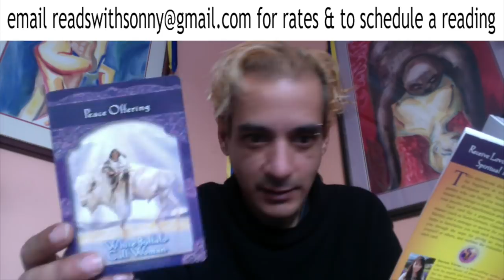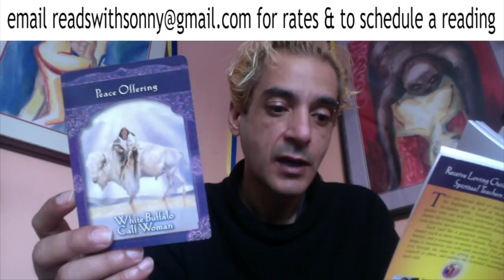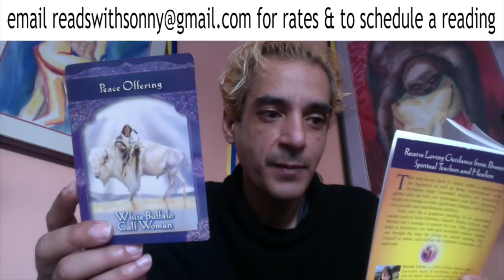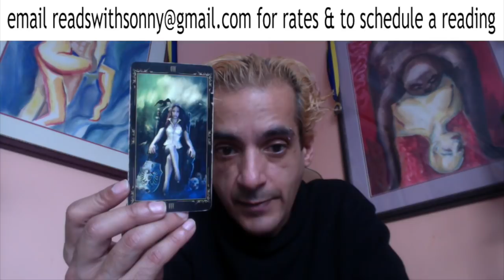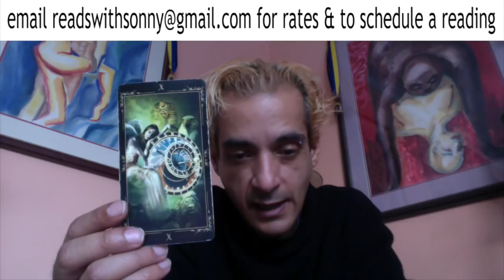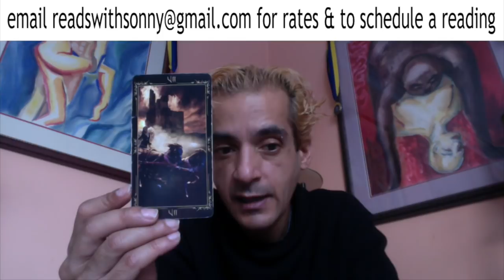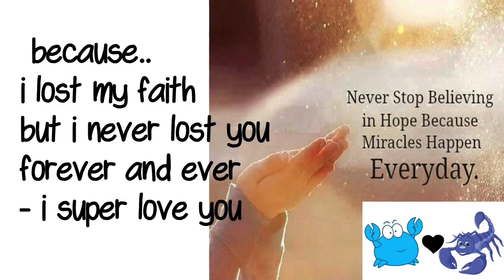Cancer Tarot January 2018.. Peace Offerings!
Sonny's Amazon.com Wish List:

- S